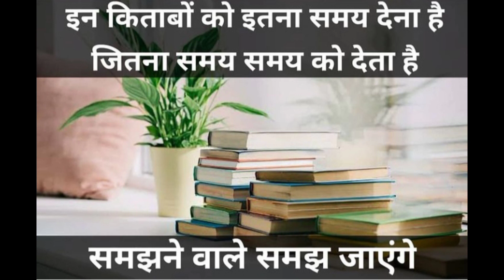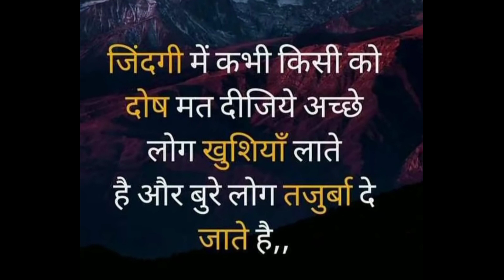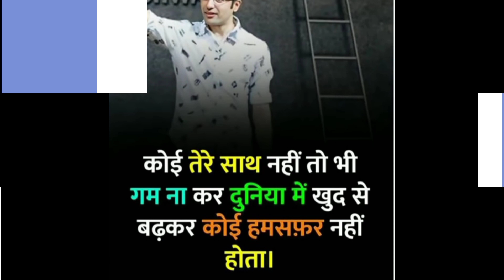मंजिल❤ | neet motivational song | doctor's motivational video🔥 | future doctor's motivation